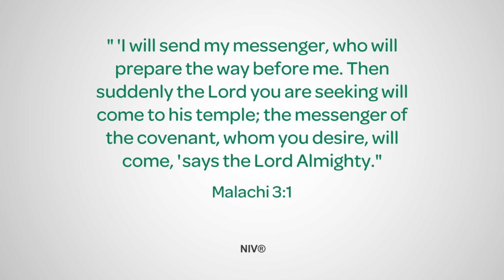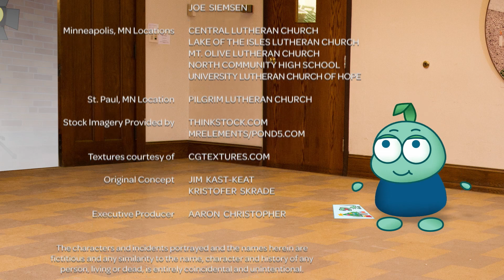Instant Advent 2022: December 6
Advent Week 2 Tuesday
“A Loss on Prophets”
When Victor becomes God's new prophet, he thinks everyone will have to do as he says. He seems a little unclear on the rest of the job description.